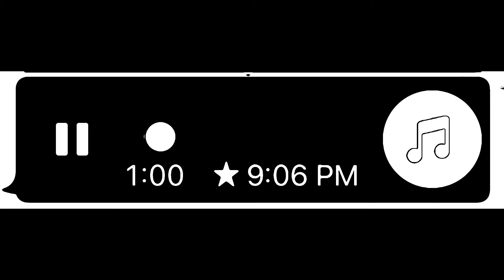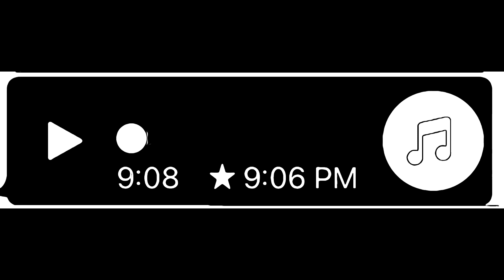Gentileza gera GENTILEZA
Gentileza gera GENTILEZA - áudio de uma palestra da jornalista Leila Ferreira em Araxá.